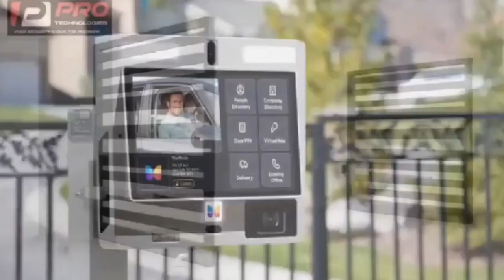shut up!!! Vim lady fires kevin taylor, twene & rest insulting otumfuo Osei tutu & Asantees